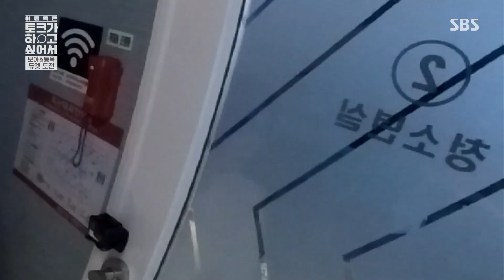보아의 맑은 목소리로 듣는 ‘노래방 ver. Only One’ㅣ이동욱은 토크가 하고 싶어서(Because I want to talk)ㅣSBS ENTER.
보아는 코인 노래방에서 자신의 곡인 온리 원을 멋있게 부른다.

▼이동욱은 토크가 하고 싶어서▼
☞ 수요일 오후 10시 본 방송